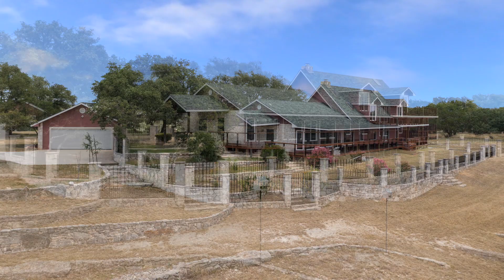114 Wildridge Drive ~ Kerrville, TX 78028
The perfect blend of tranquility & convenience. Situated on a generous 5.45-acre corner lot, in the exclusive gated Kamira community, you'll be captivated by the picturesque views, privacy, and abundance of natural light flooding this home. The large great room is the heart of this home with its soaring wood ceiling & floor-ceiling natural stone FP. Boasting an expansive wall of windows & opening to a large, covered wood deck w/built-in spa, it's perfect for relaxing or entertaining while being surrounded by the beauty of nature. The primary suite is a true retreat with its unique spiral staircase leading to a loft that opens to an upper-level deck, perfect for enjoying morning coffee or stargazing. Each bedroom has an attached bathroom, and there are multiple "flex" rooms that can be tailored to suit your lifestyle, whether you need a home office, exercise space, or additional bedrooms. The breakfast room not only provides a cozy bay for meals but also offers outside access leading to the detached 2-car garage. Lovely & functional, an iron & stone fence encloses the house & yard. Located outside city limits, I-10 & all the amenities of Kerrville are conveniently just minutes away.